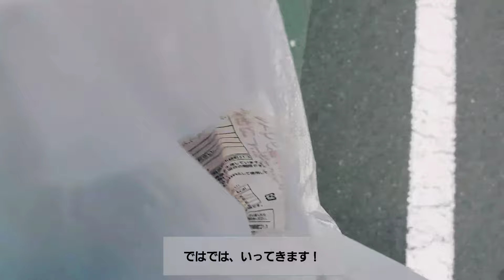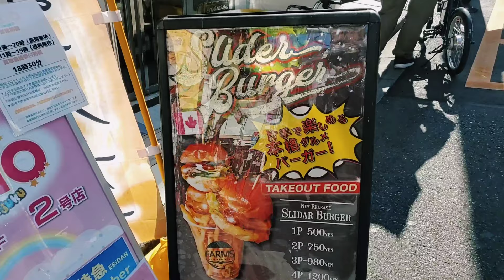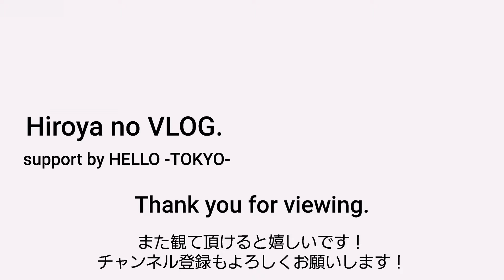［街ぶらVLOG.］ #1 隙間life / スタバ / 表参道 原宿 青山 / お散歩気分！/ カフェ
Hiroya no VLOG.

このような感じで、
街ぶらVLOG.を更新していきます！

Hiroya no VLOG.
▶Support by HELLO -TOKYO-

良かったら、アパレルも覗いて見てください！
【お店の詳細】
・FARMS by GoodMunchies
　(ファームズ バイ グッドマンチーズ)
　〒150-0001
　 東京都渋谷区神宮前1丁目9−30
　FREG原宿 1F

・SHOZO COFFEE SHOP
　〒107-0062 東京都港区南青山1丁目13